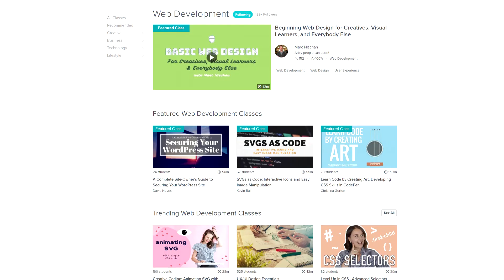Job Prospects for Data Analyst?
This is generally what my little brother does. He performs data analysis and migration for one of Fortune's 500 fastest growing tech companies. He's moved up quick and makes six figures. In fact, I've sat there and listened to him turn down a $180,000 job. People who do this well are hard to find and are paid well. That's the bottom line.